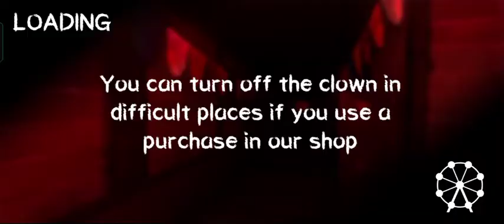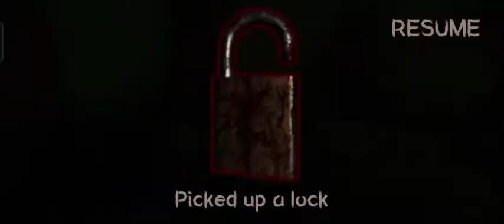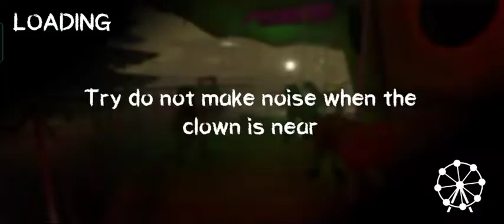death park full gameplay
Timestamps:

00:00 - Menu
00:12 - park
03:22 - Administration
04:54 - Labyrinth
18:38 - circus